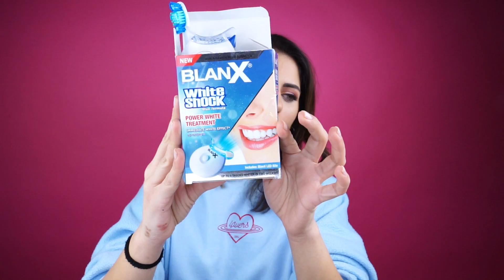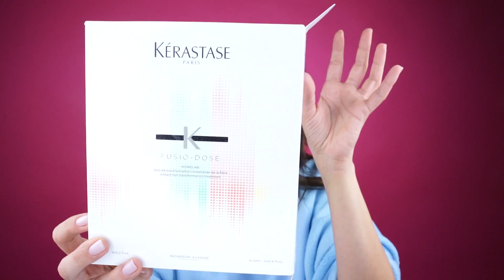14 BEAUTY & FASHION FAVORITES! (January Favs)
-Loose Powder, PRO Filtr'r Instant Setting Powder, Banana, Fenty Beauty (Sephora,
-Πέδιλα, Ζara
-Νερό ντεμακιγιάζ, Five Flowers Micellar Cleansing Water, Cinq Mondes (Βρείτε τα σημεία πώλησης εδώ
-Θεραπεία μαλλιών, Fusion Dose Nutrition, Kerastase
-Δερμάτινο παντελόνι καμπάνα, Twenty29
-Super Stay Multi-Use Foundation Stick, Maybelline
-Καουμπόικες μπότες, Massimo Dutti
Φοράω:
Ελπίζω να σας άρεσε αυτό το βίντεο! Αφήστε μου σε σχόλιο τα δικά σας αγαπημένα του μήνα αλλά και για ποιο από τα προϊόντα που σας έδειξα, θα θέλατε να δείτε περισσότερα : )
Love you!

Πολλά φιλιά, μέχρι το επόμενο βίντεο.

xx

S.

**VLOG: Nέα συλλογή Unique Kimonos 💃 & Ομιλία μπροστά σε 200 άτομα!

**Γιορτινό μακιγιάζ με 3 νέες παλέτες!

**MFW VLOG: Bella Hadid, Anna Dello Russo και Ferragamo show στην Εβδομάδα Μόδας του Μιλάνου!

**Καλοκαιρινό μακιγιάζ ΧΩΡΙΣ πινέλα! (+ Νέα καλοκαιριού!

**My 1st International Youtubers Beauty Trip to Prague! / Souzana's Beauty Secrets

• Vlog: Πρώτη φορά νύφη & Birthday Night! (Yes i Do Catwalk Backstage)